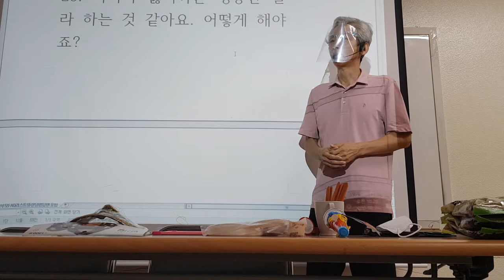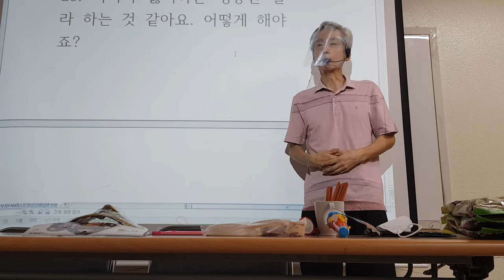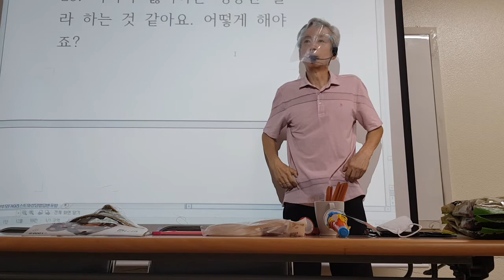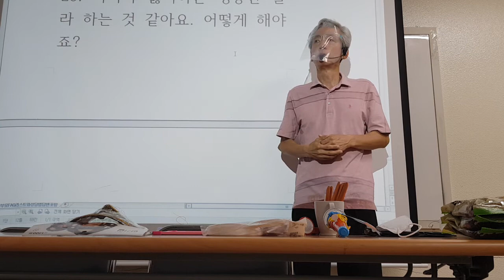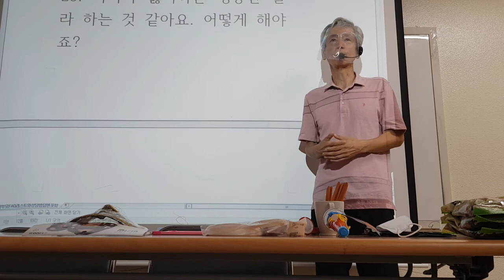부모가 싫어하는 행동만 골라 하는 아이 학부모 상담2 강동건가강사양성교육8회기